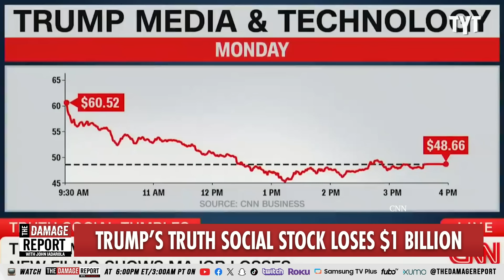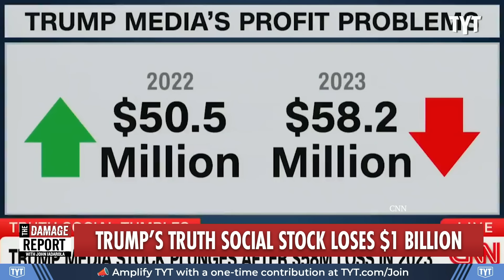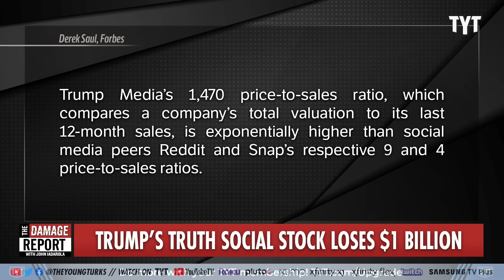Trump PLUMMETS As Truth Social Stock Nosedives In Real Time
Donald Trump's net worth plummets by over $1 billion as he is locked into stock shares with nosediving Trump media company of Truth Social following a SEC report. John Iadarola and Abelina Sabrina break it down on The Damage Report.

Trump’s Net Worth Drops By Over $1 Billion As Social Media Company’s Stock Tanks

"Former President Donald Trump saw his net worth plummet on Monday as his shares of his social media company tanked after a report showed the platform lost $58 million in 2023. As a result, Forbes tracked Trump’s net worth as dropping by 15.5 percent as he lost some $1 billion.

Trump Media, which trades under DJT, closed at $48.66 on Monday after sliding a massive 21.47 percent. The company’s stock peaked last Tuesday at $79 as it first began to trade publicly – since then the company has lost some 35% in value.

Fox Business’s Charlie Gasparino explained earlier in the day why Trump Media is a bad bet for stock buyers."

240402__DR01TruthSocial